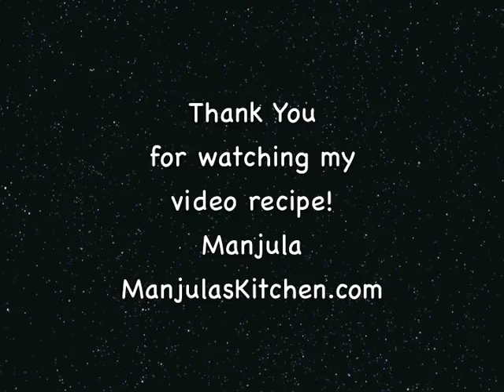Shahi Paneer Recipe | How to Make Shahi Paneer by Manjula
Ingredients:
• 1/2 lb paneer (approx. 1-1/2 cups cubed)
• 12 cashew nuts
• 2 tomatoes chopped
• 1 green chili chopped
• 1/4 inch of ginger
• 3 tablespoons oil
• 1 teaspoon cumin seeds (jeera)
• 1/8 teaspoon asafetida (hing)
• 1 bay leaf
• 1 tablespoon coriander powder (dhania)
• 1/4 teaspoon turmeric (haldi)
• 1/2 teaspoon paprika
• 1/4 teaspoon red chili powder, adjust to taste
• 1/2 cup yogurt
• 1 teaspoon sugar
• 1 teaspoon salt, adjust to taste
• 1/4 teaspoon garam masala
• 2 tablespoons chopped cilantro (hara Dhania)

If you love Indian vegetarian cooking, check out my Ebook of delicious recipes on Amazon by Manjula.

Host: Manjula
Copyright: Manjula’s Kitchen